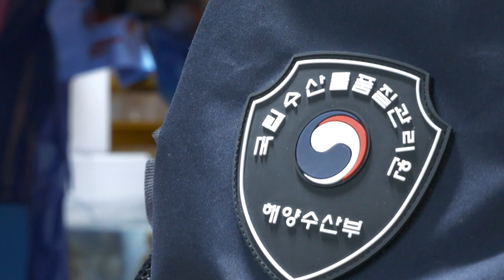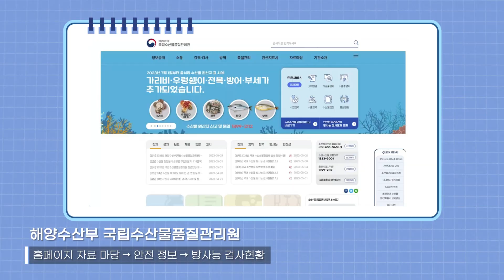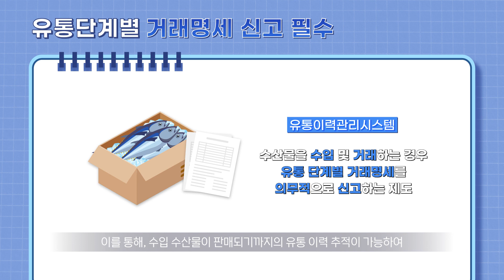안전한 우리 수산물 그 관리법은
해양수산물 연간 소비량이 세계 1위인 우리나라!
하지만 요즘, 후쿠시마 오염수로 인해 수산물을 안심하고 먹어도 되는지 우려섞인 목소리가 있는데요.

안심하셔도 괜찮습니다. 해양수산부에서 안전한 수산물만 우리 식탁 위에 오를 수 있도록 꼼꼼하게 관리하고 있기 때문이죠.

지금 바로 영상에서 자세히 알아보세요.

해양환경공단 공식 유튜브 채널 KOEM TV 구독하러가기